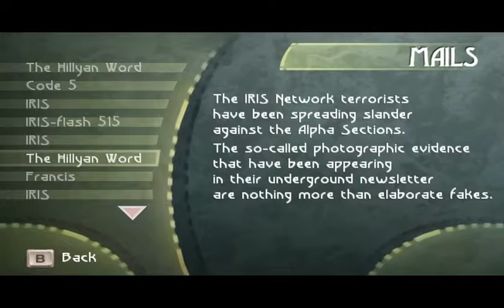Let's Play Beyond Good & Evil 035 - The Broadcast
We've got all the evidence we need against the Alpha Sections, now the time has come to return to the transmitter array and hijack the Sections' own propaganda TVs in order to show Hillys the truth!